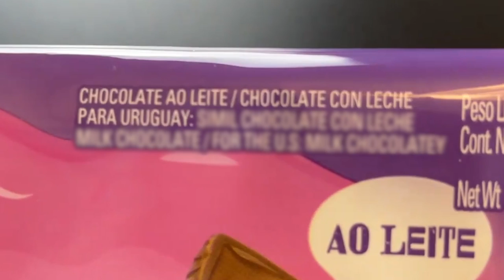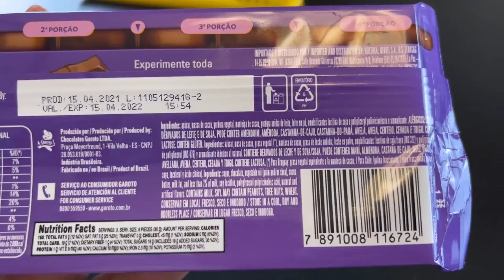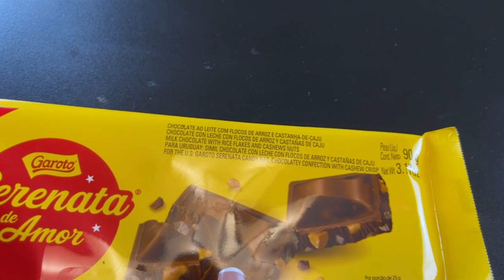CHOCOLATES NOVOS 🍫 Barra Nescau, Serenata de Amor, Moça Brigadeiro e Alô Doçura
Novas barras de chocolate Nestle e Garoto. Tem barra de chocolate Nescau, Serenata de Amor, Moça Brigadeiro e Alô Doçura.